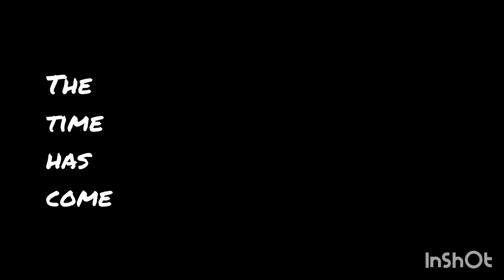Just construction crew constructing all over the place.